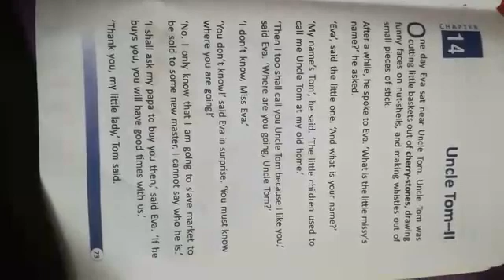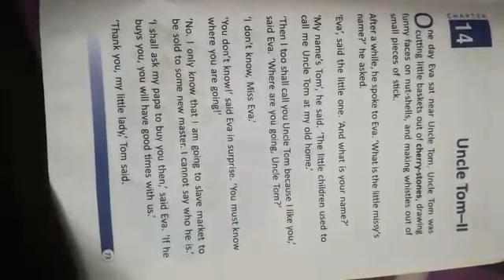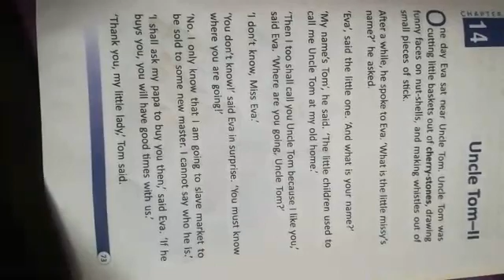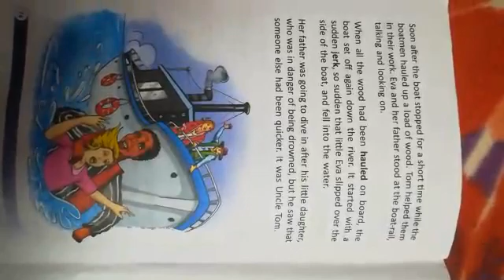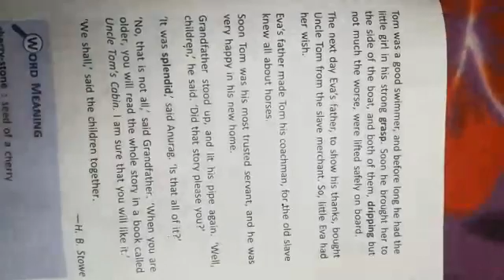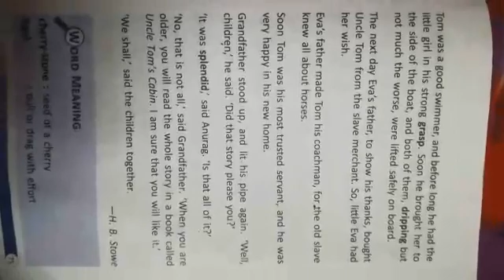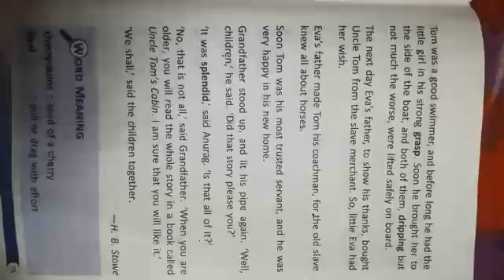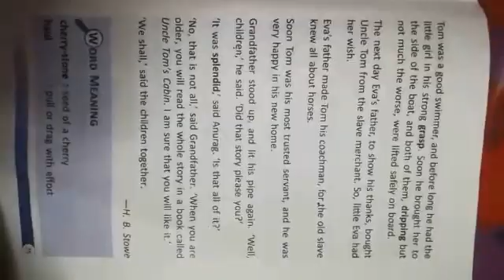Subject-English || for 4 class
Chapter No -14 (Uncle Tom-||)